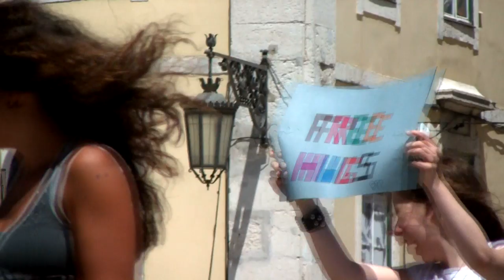Free Hugs PORTUGAL - Rossio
FREE HUGS PORTUGAL in ROSSIO, LISBON - PORTUGAL